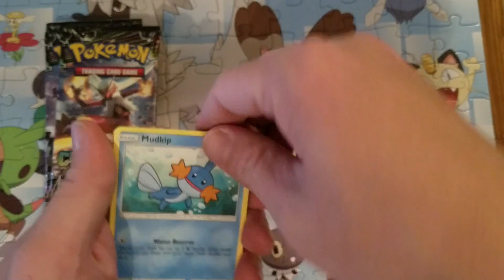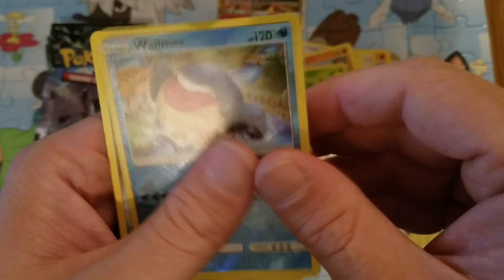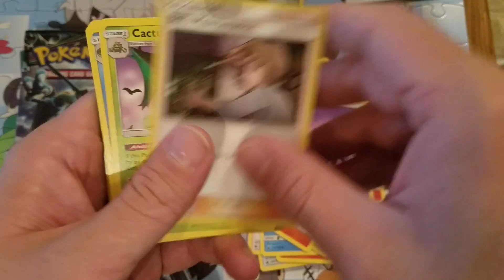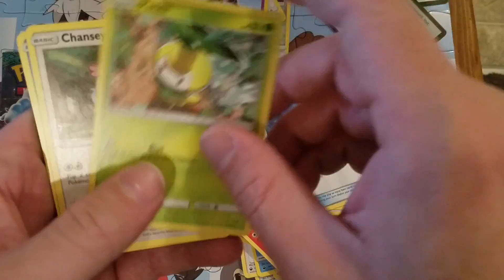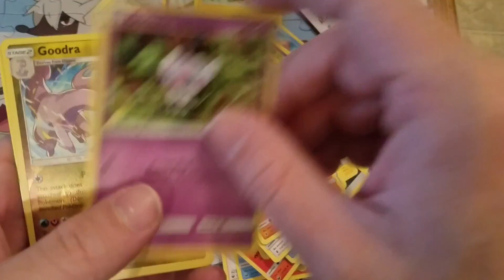Opening up new packs, Ultra Rare